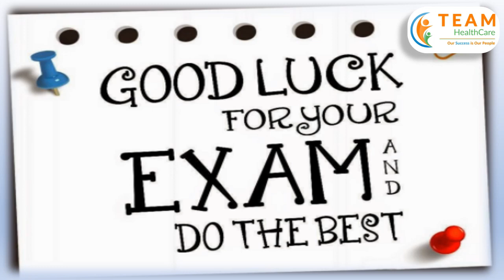NEET 2020 || BEST OF LUCK FOR ALL NEET UG ASPIRANTS || WISHING YOU ALL THE VERY BEST FOR YOUR EXAMS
Dear students, wishing you all the very best for your Exams.
Keep your self cool and do your best.

Team Healthcare Consultancy will suggest you the best Medical college in India & abroad Guidance.